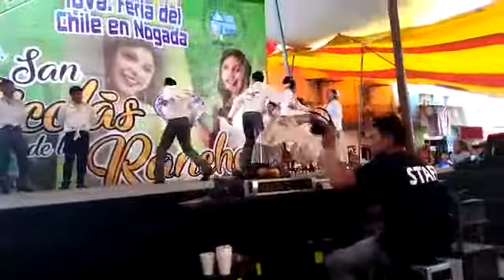Grupo de danza sec fed 5 Puebla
Video de ocelotlmixcoatl